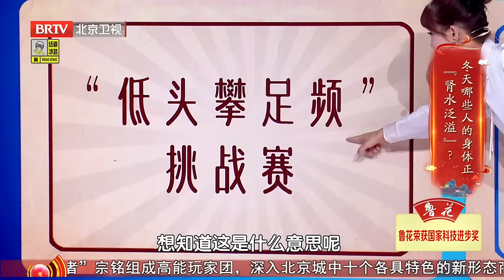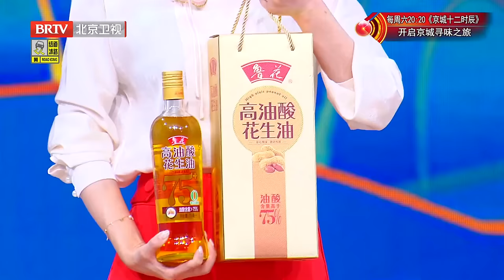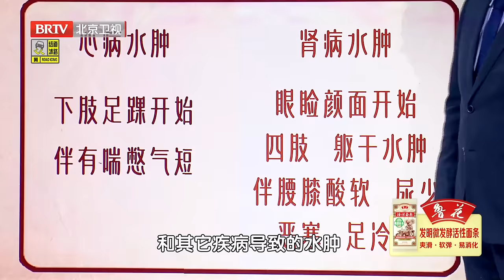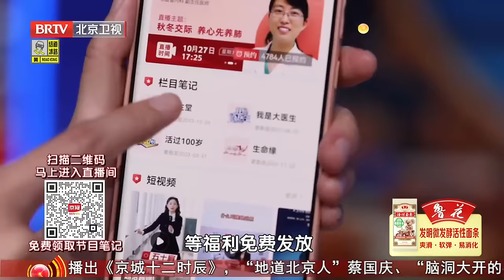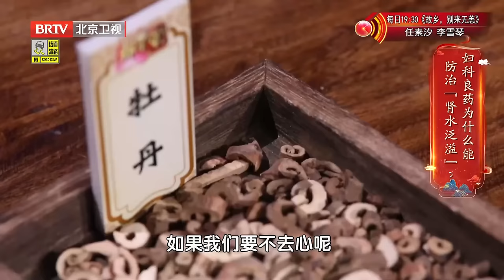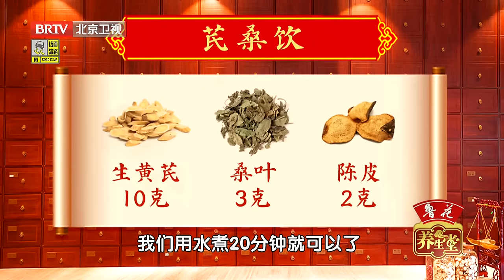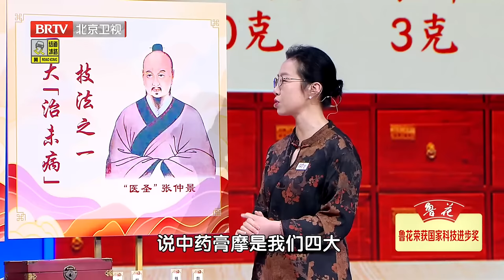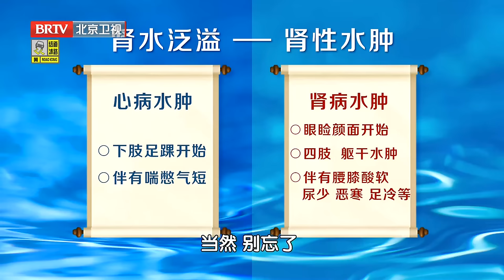逆转肾衰的法宝！这个中药经常泡水喝，80%肾毒素随尿液排出，温阳化瘀祛肾水！《养生堂》